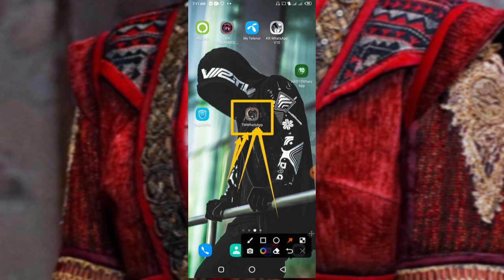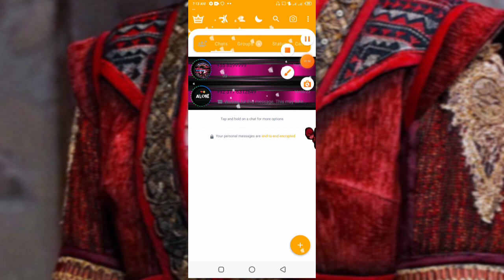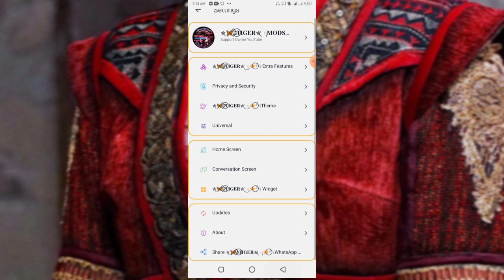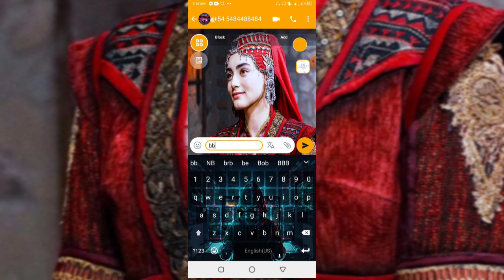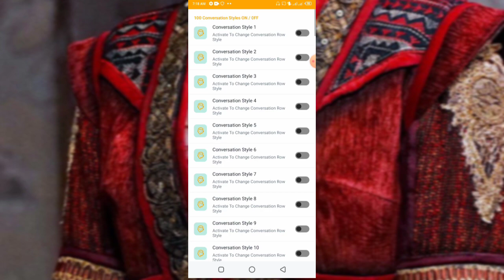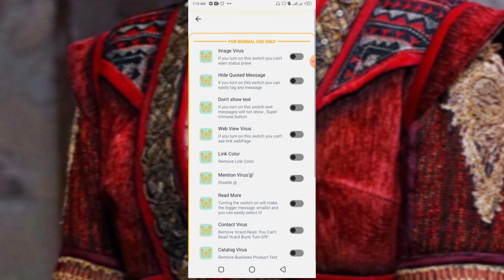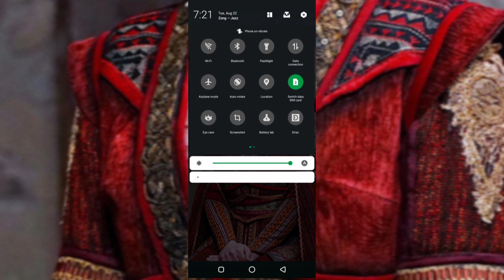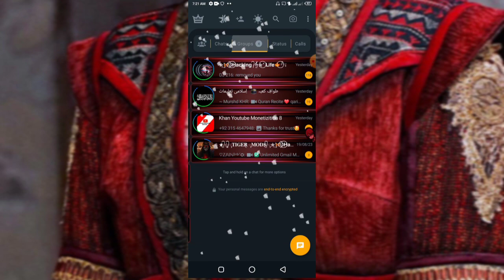New Full Lighting WhatsApp 2023/ New Antivirus WhatsApp/ Mod WhatsApp Downland/ group Hack WhatsApp/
[Group Link. 👇]

hello doston Assalamu Alaikum mera naam [Fahad mazari] hai aur aap mera YouTube channel Tiger moods Dekh Rahe Hain aapko Hamare is YouTube channel mein rojana ki buniyad per WhatsApp ki updates hacking Virus ke updates Aur Duniya Ke Tamam maloomat Milte Rahenge aur aapko hacking virus Aur Is Tarah Ke chijon mein dilchaspi hai to hamare channel Tiger mood ko subscribe kar len aur Agar Aapko Humse ab tak karna hai to niche mere Facebook WhatsApp ka link Diya gaya hai aap use per Rafta kar sakte hain

NO Password .🤞

[. Band Number App. 👇]

  ⚜⚜☣☣☣ WhatsApp Life ⚜⚜☣☣